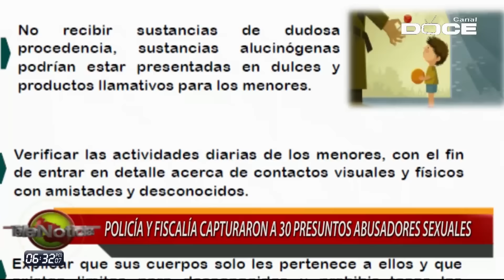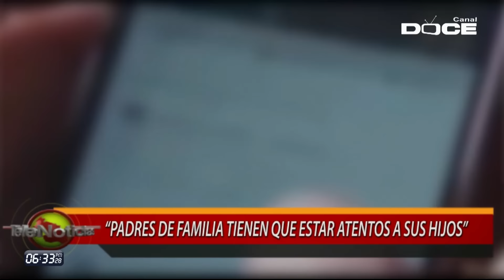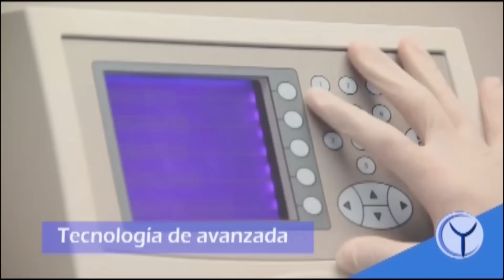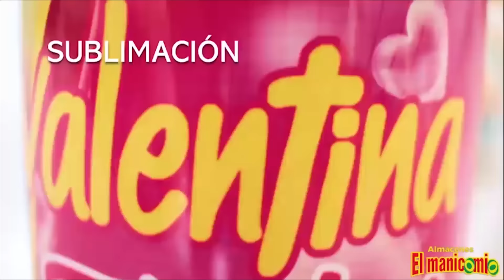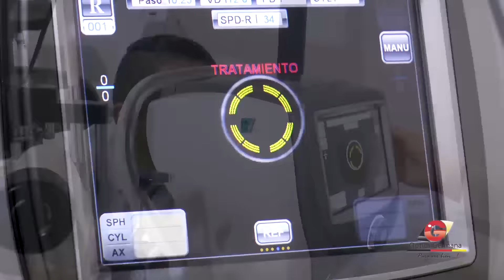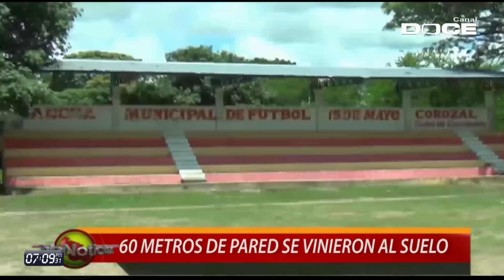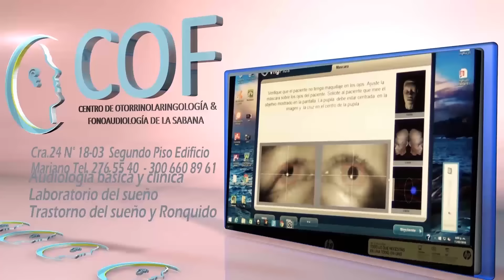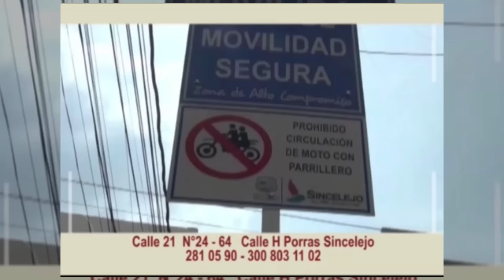NOTICIERO TELENOTICIAS 29 DE MAYO 2019